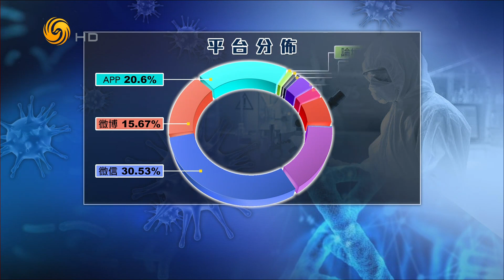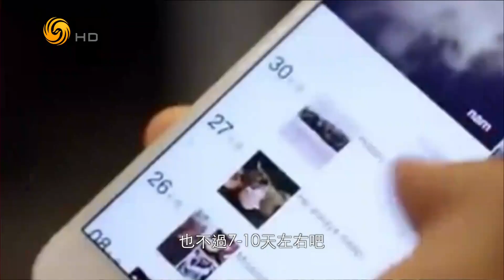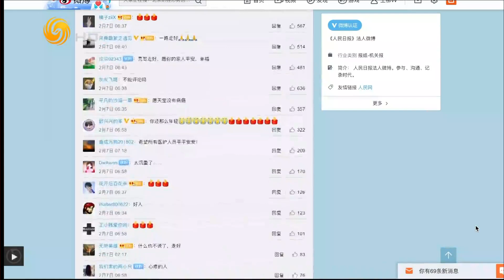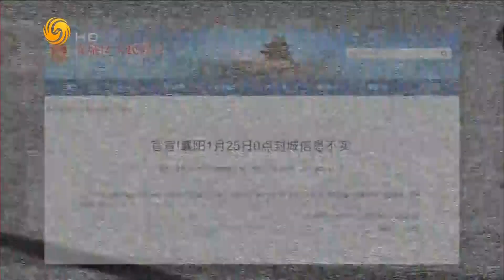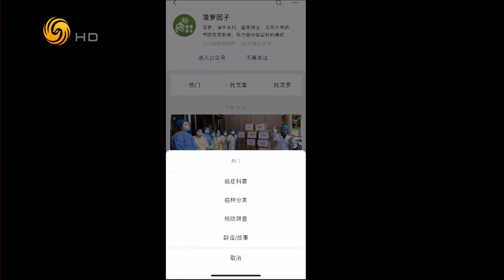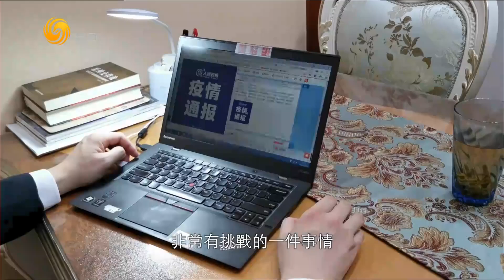《皇牌大放送》疫情下，無聊的真相VS新奇的假象【下載鳳凰秀App，發現更多精彩】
疫情閉門的日子，許多營銷號寫手被封在家，憋的難受；14億人閉關閒坐，悶的無聊，於是一篇篇十萬加的文章橫空出世，管他勞什子的真假，各種偏方防疫、誅心猜測移花接木，扛著真相的大旗，講的是玄幻的話本。枯燥的真相和好玩的謊言，您會選擇哪個？